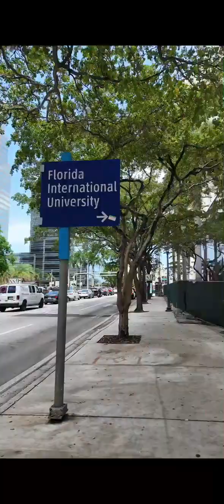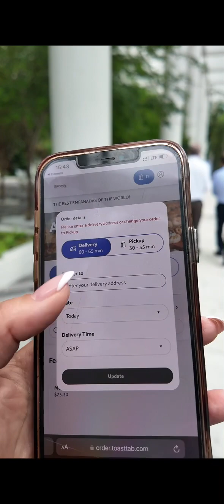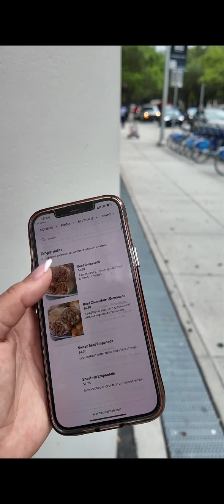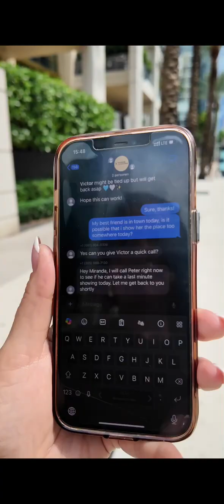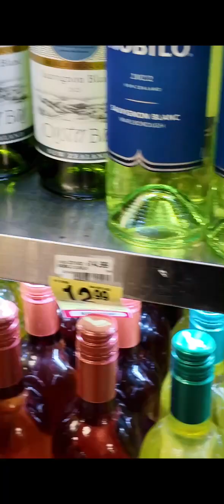Icon Brickell VS Brickell House area - Miami vlog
De twee appartementen die mogelijk kanshebber waren als mijn nieuwe huis liggen beide aan en andere kant van Brickell. Een grote reden waarom ik het appartement in Brickell House beter vond, ondanks dat het uitzicht van Icon Brickell beter was.

In deze vlog gaan we eerst naar de straat van het appartement op de 40e verdieping met het fenomenale uitzicht.. En daarna lopen we naar de andere kant van Brickell, naar het apartement waarover ik op dit moment in onderhandeling ben 🤗